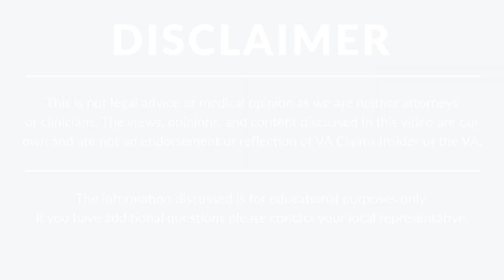Maximize Your VA Rating for Nerve Damage (Neuropathy)!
- Peripheral neuropathy, or nerve damage, can be a debilitating condition that significantly affects a veteran’s quality of life. With over 2 MILLION veterans living with this condition, it’s important to understand how to get the maximum VA rating for nerve damage you deserve.

Symptoms of Neuropathy can make it difficult to perform daily tasks and maintain independence. This video will explore ways to strengthen your claim and earn the highest VA rating for nerve damage.

A VA rating for nerve damage can help you get the care and compensation YOU DESERVE!

***Get VA Claim Help Now and Start FREE!***

***Video Timestamps***

⏩ 00:00 VA Claims Insider Introduction
⏩ 09:24 What is Neuropathy?
⏩ 13:59 What Are Symptoms Of Neoropathy?
⏩ 19:11 How Does The VA Rate Nerve Damage?
⏩ 22:31 You Can’t Reverse Neuropathy But You CAN Get care.
⏩ 25:51 How Can I Prove Service Connection To Neuropathy?
⏩ 28:25 Secondary Service Connections
⏩ 31:54 Questions Answered by VA Claim Experts
⏩ 56:06 Need VA Disability Claim Help?

📱 Schedule your FREE Discovery Call right now! You'll get to talk to one of our team members who can answer all of your questions and help you develop a winning strategy